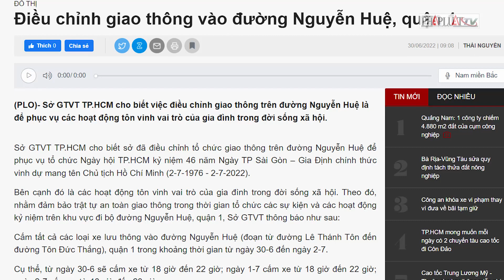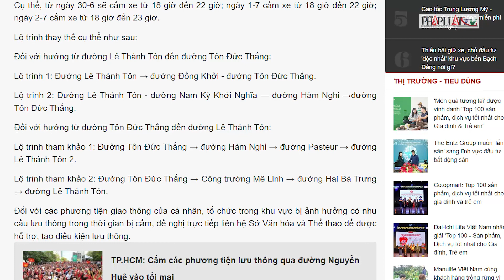Điều chỉnh giao thông vào đường Nguyễn Huệ, quận 1 - PLO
Sở GTVT TP.HCM cho biết việc điều chỉnh giao thông trên đường Nguyễn Huệ là để phục vụ các hoạt động tôn vinh vai trò của gia đình trong đời sống xã hội.